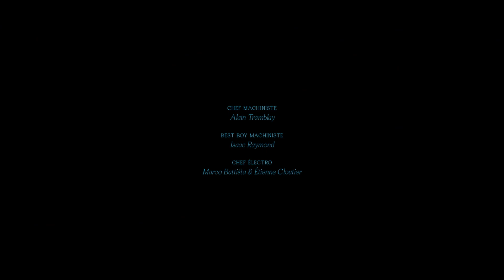SDR | A Short Fiction Film Using ASMR (by Alexa-Jeanne Dubé)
SDR (B. K. S.) uses ASMR video codes to tell a break-up sex story.

S.D.R. (sexe de rupture) est un court-métrage de fiction utilisant les codes du mouvement A.S.M.R. Inspiré de la nouvelle «Est-ce qu'on se sépare?».